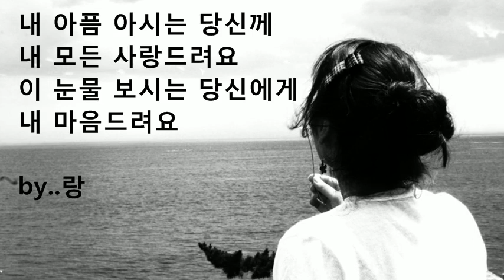조하문 - 내 아픔 아시는 당신께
어둠을 헤치는 세월은 말없이 흘러만 가는데

지나간 시간이 서러워 한없는 눈물만 흐르네

그러던 어느 날 사랑을 만났네

누구도 느낄 수 없는

내 아픔 아시는 당신께 내 모든 사랑드려요

이 눈물 보시는 당신에게 내 마음드려요

어느덧 구름은 걷히고 따스한 햇살이 내게로

젖었던 내 마음 마르고 파아란 하늘이 감싸오네

이제는 나는 사랑을 배웠네